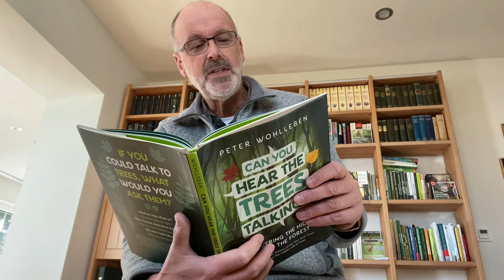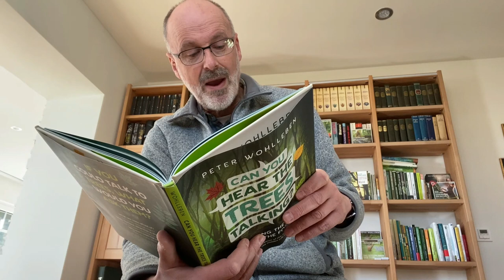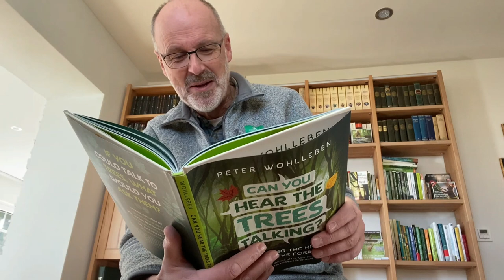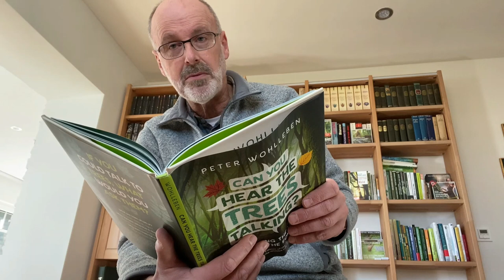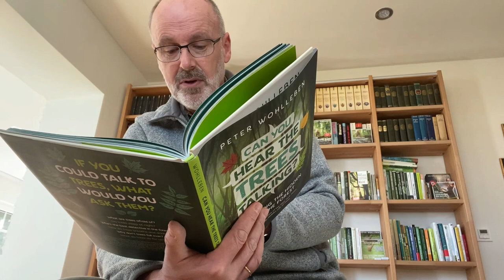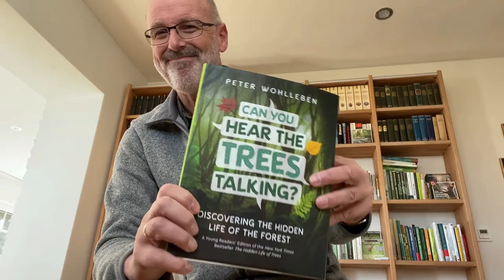Can You Hear the Trees Talking? Discover the hidden life of the forest with Peter Wohlleben!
Fascinated by the secrets of the forest? How trees...talk to each other? Well! For this Lighthouse Life Raft special we have author Peter Wohlleben join us to talk about his picture book Can You Hear The Trees Talking? A reading for curious minds of all ages!

Peter's talking about
Can You Hear The Trees Talking?
And he has a brand new picture book this Autumn:
Peter & The Tree Children
and he lots of great books for grown-ups, including
The Hidden Life of Trees